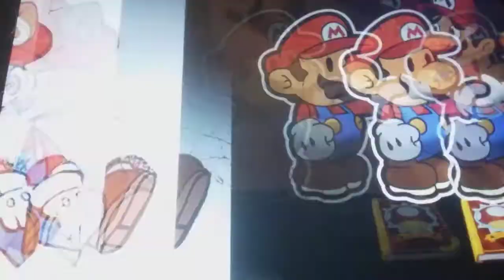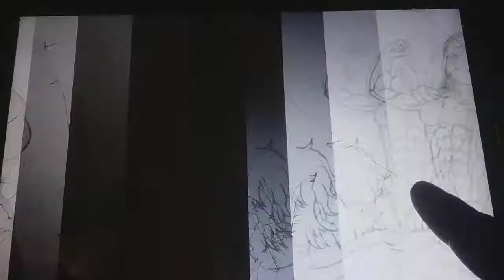Loud mario rangers cossover:back to teenage muscle time travel battle part 2-3